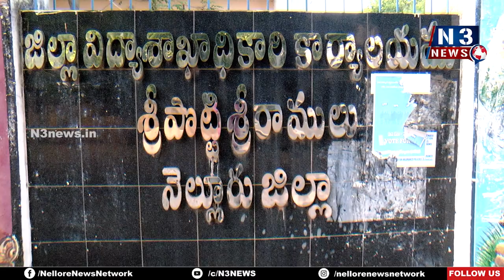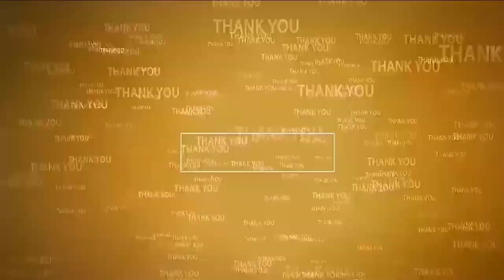డ‌మ్మాయిపాళెం భారీ వృక్షాలు...చెన్నైకి ఎందుకెళ్లాయ్‌?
- భారీ వృక్షాలు తొల‌గించి సొమ్ము చేసుకున్న హెడ్ మాస్ట‌ర్‌, కొంద‌రు గ్రామ‌స్థులు
- చ‌ర్య‌లు తీసుకోక‌పోతే...న్యాయ స్థానానికి వెళుతా
- నెల్లూరు డీఈవోను క‌లిసిన అర్జీ అంద‌చేసిన పూర్వ విద్యార్థి అమృత్‌